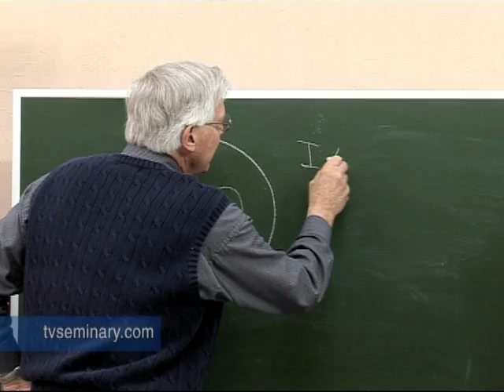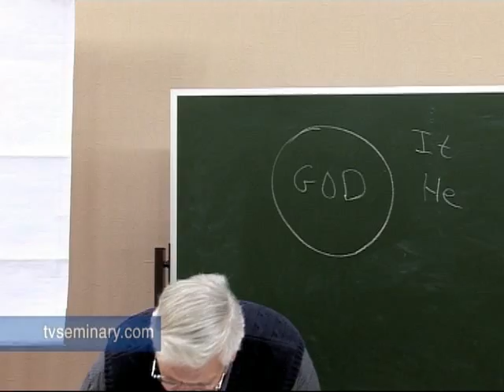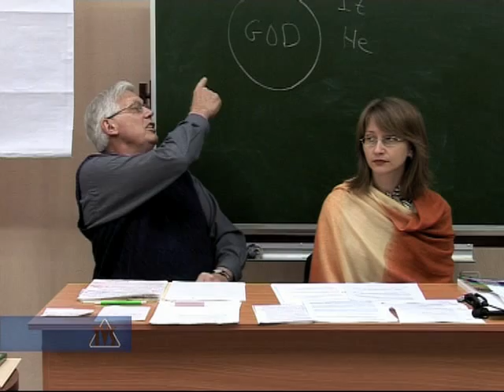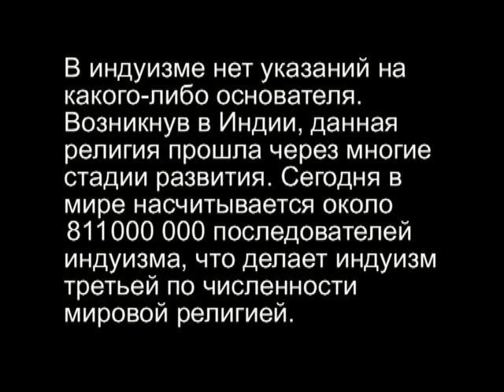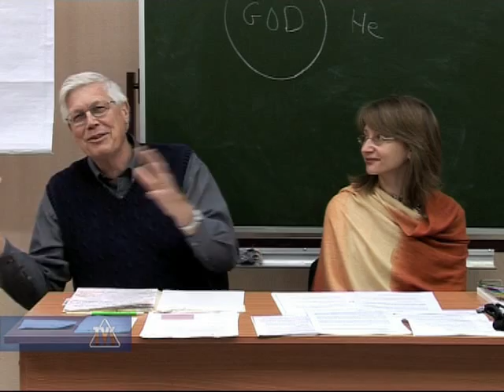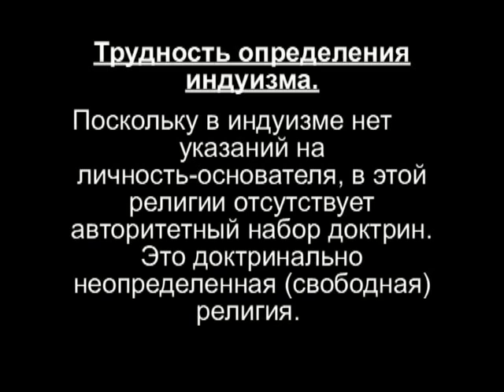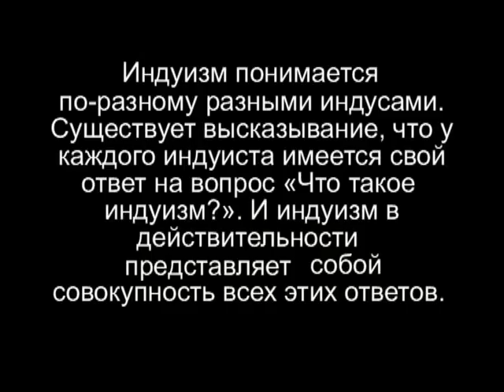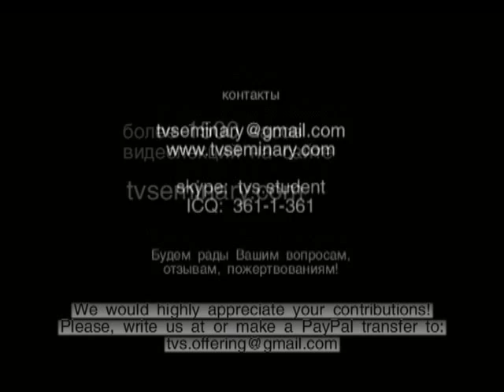2 1 Священные книги индуистов